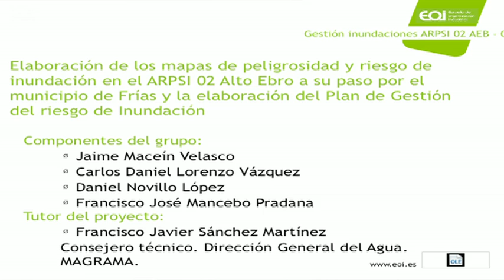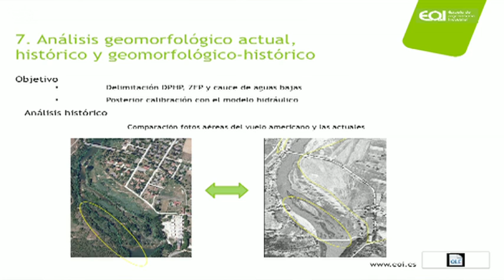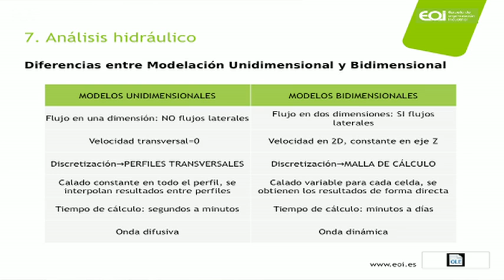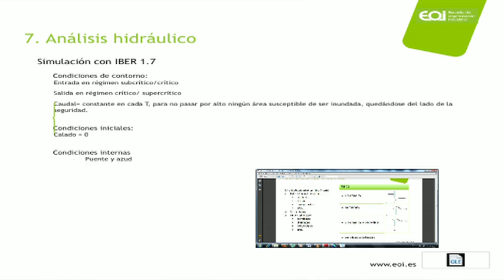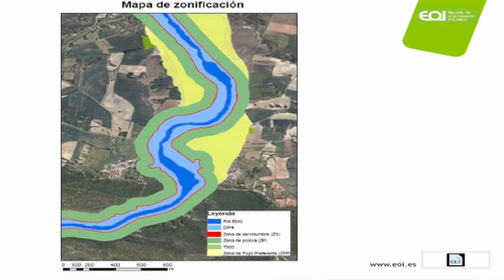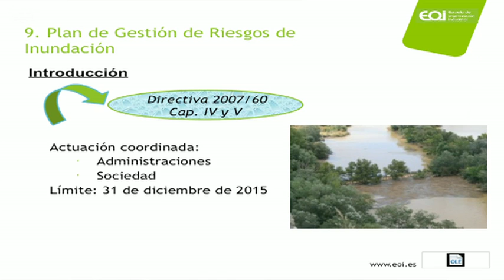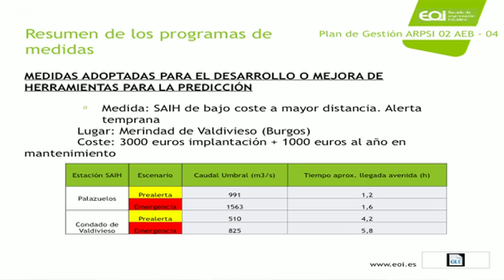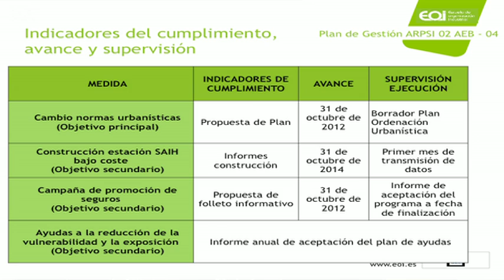Elaboración de los mapas de peligrosidad y riesgo de inundación en el ARPSI 02 Alto Ebro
Elaboración de los mapas de peligrosidad y riesgo de inundación en el ARPSI 02 Alto Ebro a su paso por el municipio de Frías y la elaboración del plan de gestión del riesgo de inundación, un proyecto de los alumnos del MAGUA 2012

Jaime Maceín Velasco, Carlos Daniel Lorenzo, Daniel novillo López y Francisco José Mancebo, alumnos del Master en Ingeniería y Gestión del Agua (MAGUA) (Madrid)